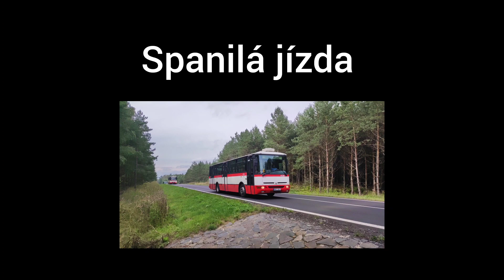5. Sraz Autobusů Karosa řady 700 (2.Část) 2.9.2023